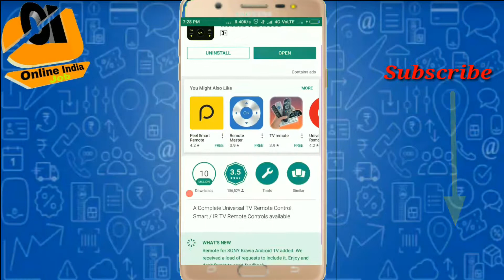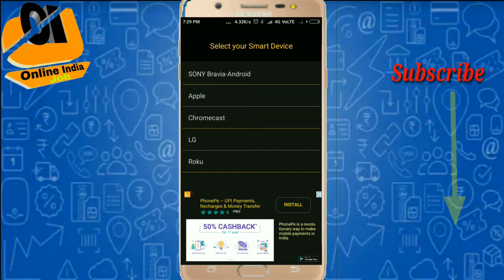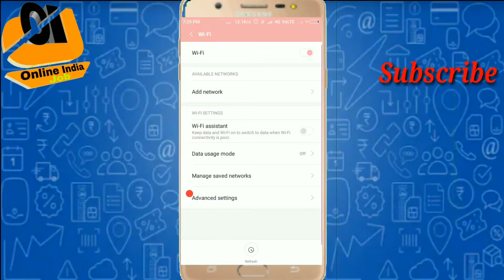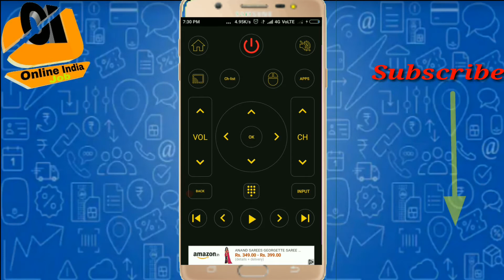mobile ko tv ka remote kaise banaye [hindi]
दोस्तों इस वीडियो में मैंने आपको बताया हूं आप कैसे अपना मोबाइल से कोई भी कंपनी की TV को कंट्रोल कर सकते हो बहुत आसानी से ठीक है दोस्तों इस वीडियो को एंड तक जरूर देखें आपको समझ में आ जाएगा